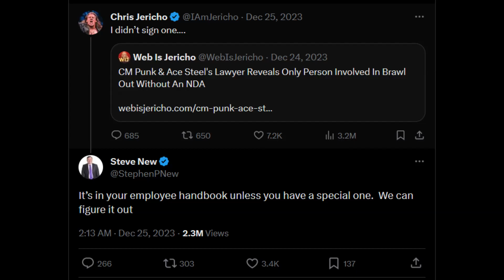Worlds NDA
I had a stupid idea in my head for a while, but I'm not great at editing, so I waited for someone more competent to do it. Unfortunately for the world, no one better had this idea, so you'll have to deal with me. Don't like it? Sign this NDA, then.

I haven't uploaded in 8 years, too, so... Comeback time...? Ah, just like Rocky 3.

Please treat this video the way it was intended: a dumb parody about the dumb world of (un)professional wrestling.